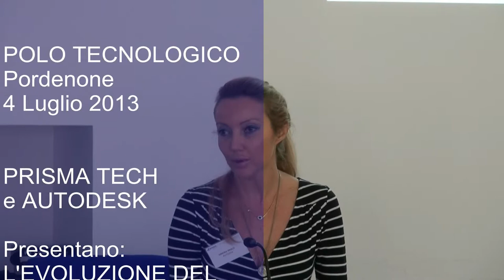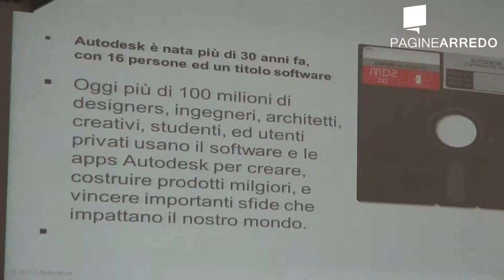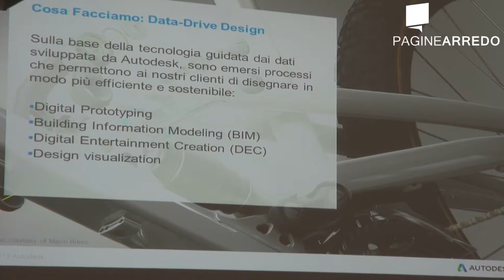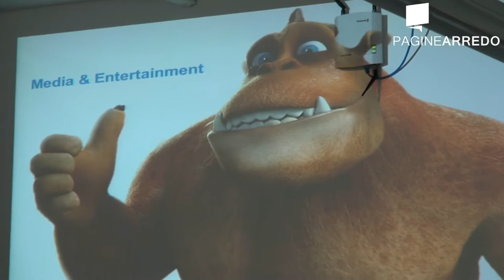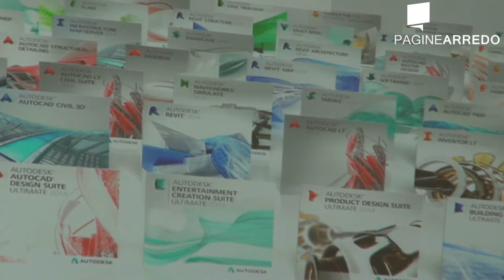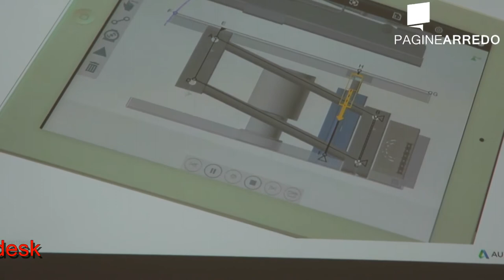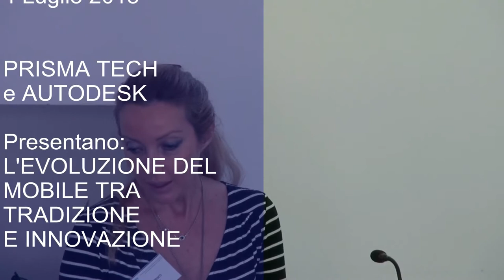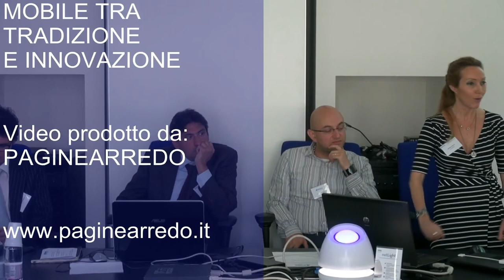L'evoluzione del mobile tra tradizione e innovazione - Simona Prisco Autodesk